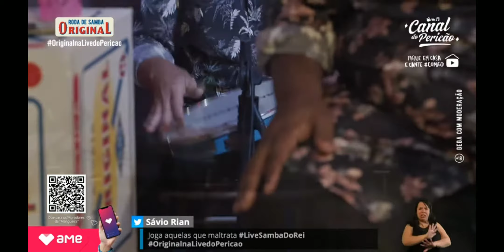Péricles - Saudade Louca (LiveSambadoRei)